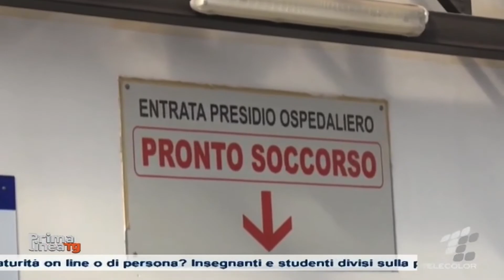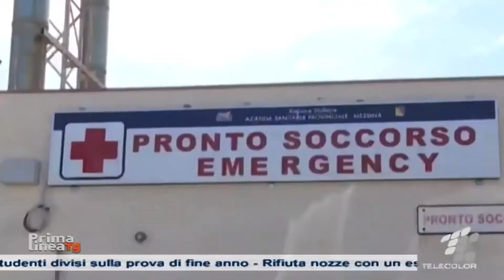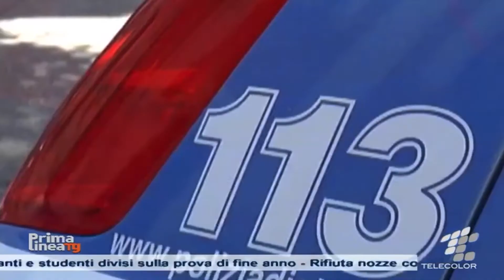Rifiuta di seguire regole Islam, no a velo e a matrimonio con estraneo. Familiari la sequestrano